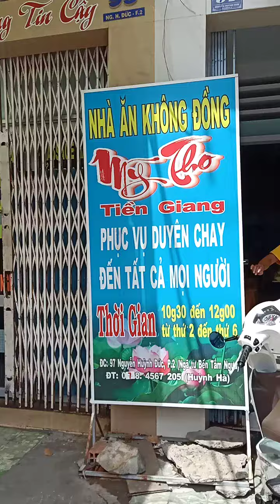19/10/2020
Cảm ơn Các Thiện Nguyện Nhà ăn không đồng
Cảm ơn Các Nhà Hảo Tâm
Vì Tất Cả